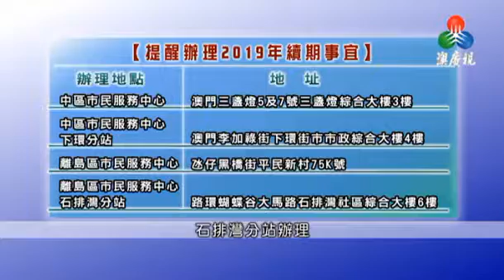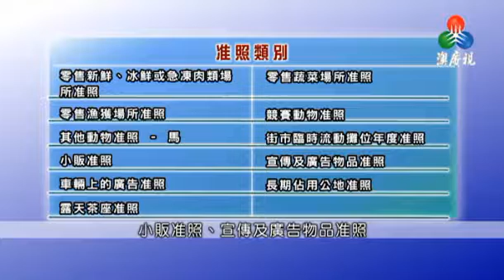提醒辦理2019年准照續期事宜